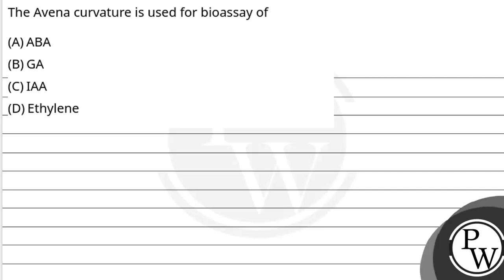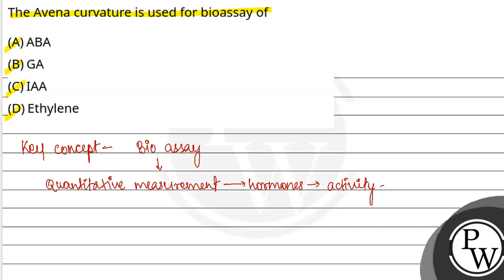The Avena curvature is used for bioassay of....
The Avena curvature is used for bioassay of 📲PW App